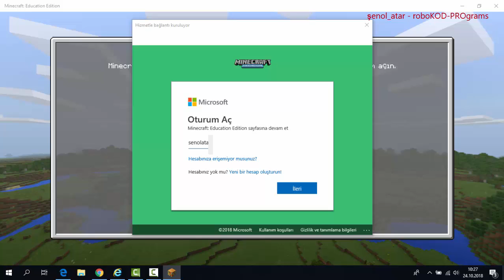minecraft education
minecraft education başlangıç için ufak tefek bilgilerin olduğu ilerleyen videolarda biraz daha detaylandırılacak olan bir tanışma videosu hazırladım.